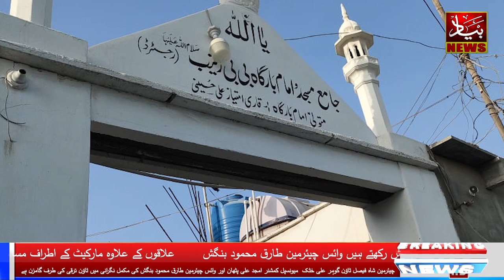چیئرمین شاہ فیصل گوہر علی خٹک اور وائس چیئرمین طارق محمود بنگش کی نگرانی میں ٹاؤن ترقی کی طرف گامزن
چیئرمین شاہ فیصل ٹاؤن گوہر علی خٹک  میونسپل کمشنر امجد علی پٹھان اور وائس چیئرمین طارق محمود بنگش کی مکمل نگرانی میں ٹاؤن ترقی کی طرف گامزن ہے
ہم دعوے نہیں عملی کام کرتے ہیں چیئرمین شاہ فیصل ٹاؤن گوہر علی خٹک
ملازمین کی فلاح بہبود کے لیے مزید کام کرنے کے خواہش مند ہیں میونسپل کمشنر امجد علی پٹھان
شاہ فیصل ٹاؤن کو مزید نکھارنے کی خواہش رکھتے ہیں وائس چیئرمین طارق محمود بنگش
علاقوں کے علاوہ مارکیٹ کے اطراف مساجد اور امام بارگاہوں کے اطراف بھی صفائی ستھرائی کو یقینی بنایا جاتا ہے ڈائریکٹر ہیلتھ اینڈ سینیٹیشن فرحان شبیر